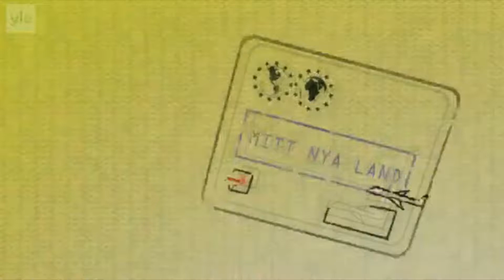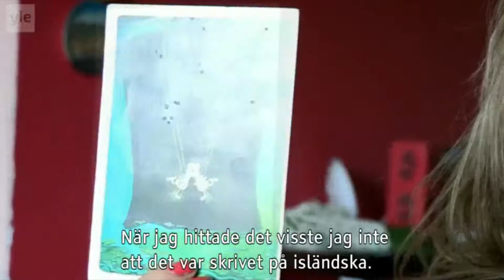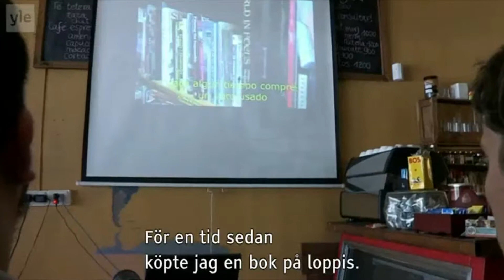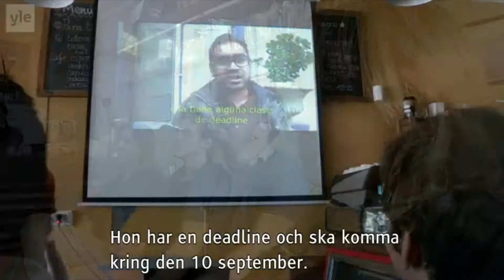Mitt Nya Land, Tv Finlandesa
Entrevista a Tamara Monzoncillo para el programa finlandés  Mitt Nya Land en relación a su cortometraje La Postal